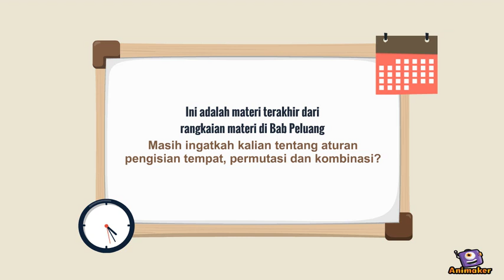Animaker - Esih Sunarsih - Diklat Online Bersama Ade Agung Yulianto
Animated Video created using Animaker Ini adalah video hasil dari diklat online dengan narasumber Bapak Agung Ade Yulianto